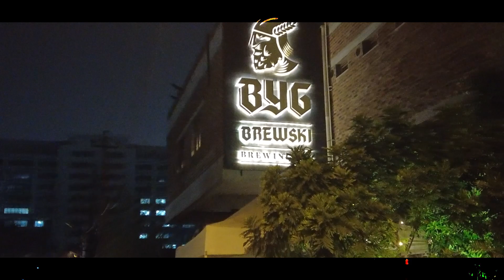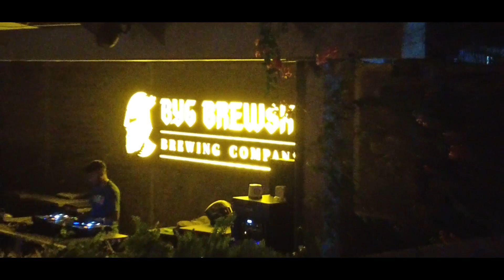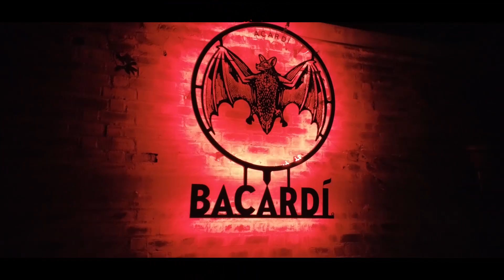An Evening at BYG Brewski Brewing Company with friends.